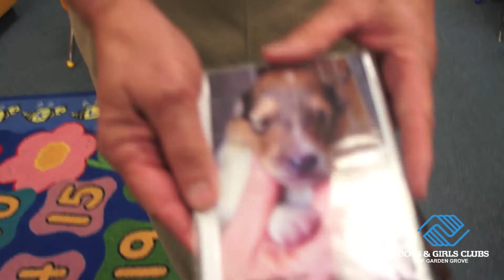BE GREAT HIGHLIGHTS SPECIAL FEATURE: PET CARE FUN!!!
Kane the Canine and our friends from OC Animal Care visited Patton Branch and showed us how to properly care and love our furry friends!